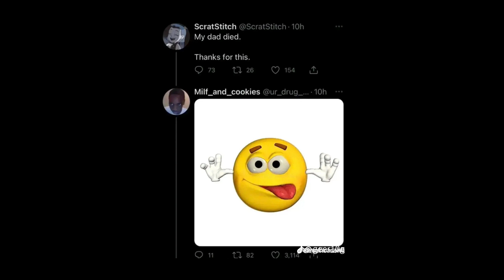nbsplv — lost soul (slowed)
aaaaaaaaaaaaaa